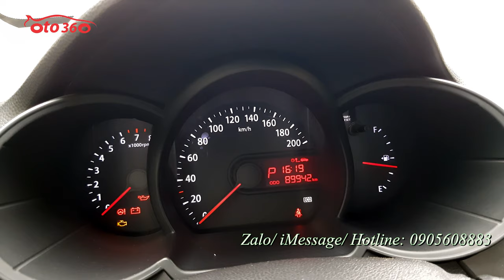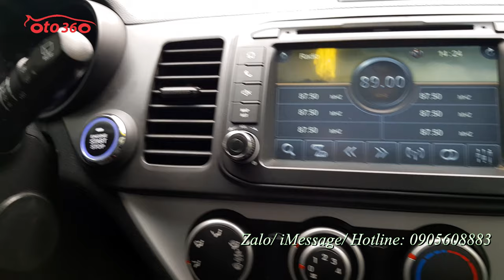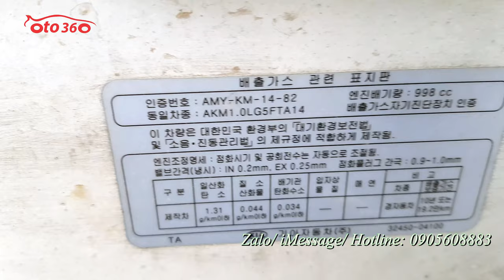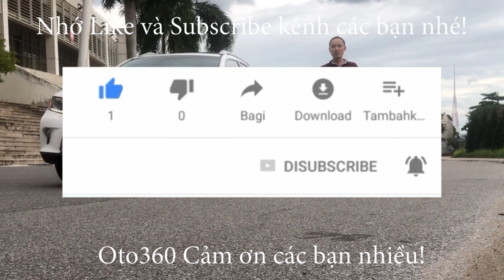Chiếc xe Kia Morning 2012 bản 5 chỗ nhập khẩu lúc nào cũng Hot Hot Hot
Kia Morning 5 chỗ Sản xuất năm 2012, số tự động, nhập khẩu Hàn Quốc, màu trắng ngọc trinh đăng ký tên tư nhân, biển Hà Nội, đã chạy được hơn 8 vạn km.
Xe được trang bị đầy đủ đồ như: nội thất da, sấy 2 ghế trước,  lazang đúc, đầu DVD camera lùi, cảm biến lùi, khóa thông minh đề nổ Stas/stop, gương chiếu hậu gập điện tích hợp xi nhan trên gương, hệ thống an toàn túi khí, phanh ABS...
Xe rất đẹp, dàn lốp mới thay